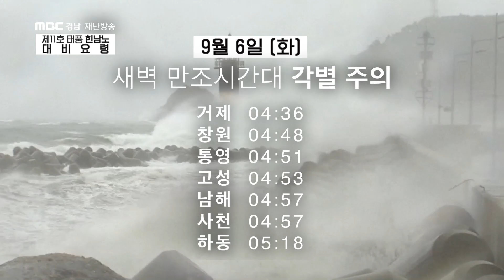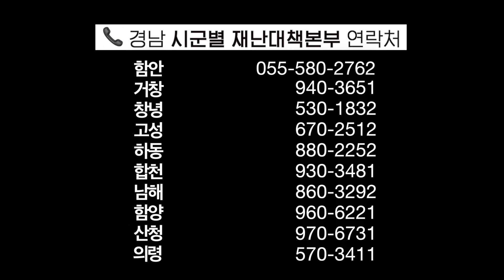경남도민 필수 시청! 태풍 힌남노 이렇게 대비하세요🌪🔥